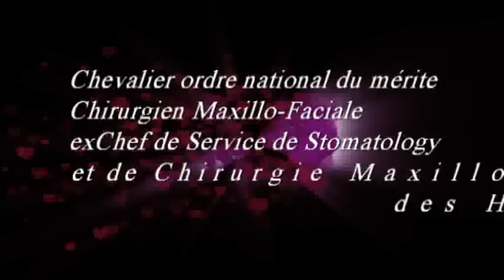J.A.David. Presentation ATP38 FR.flv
ATP38